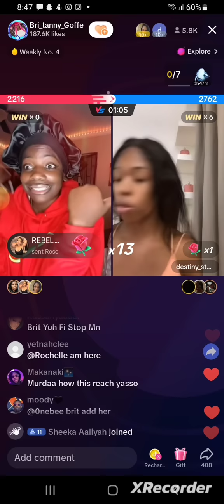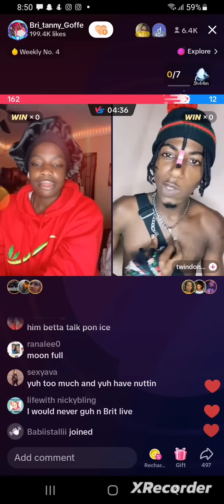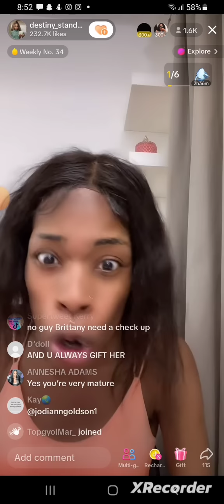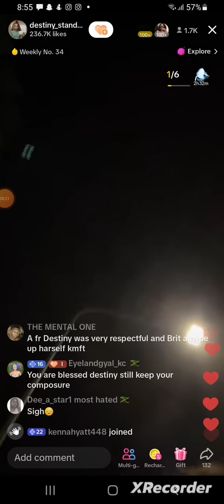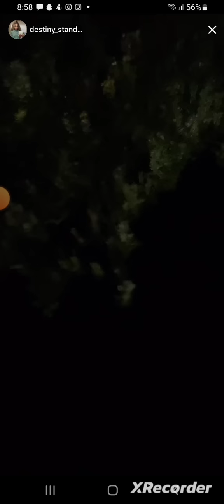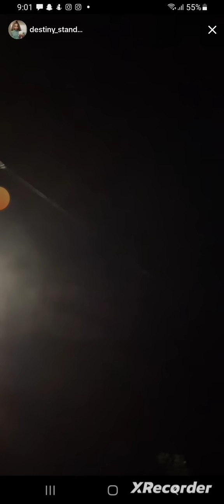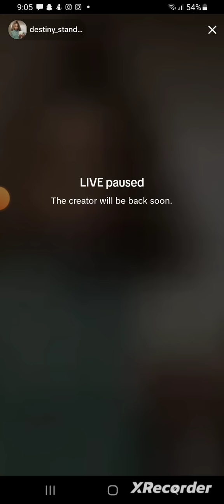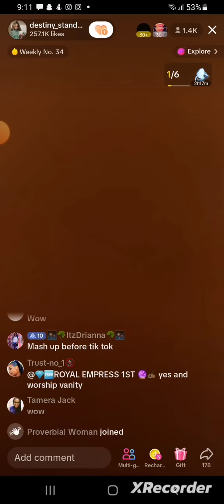Big argument with Destiny and brit about rosealee (brit almost cry)